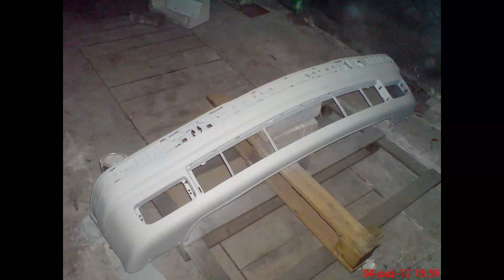Bmw E-36 2.5 remont blacharski.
Dawne dzieje remontu,malowania i naprawy pod zespołów bmw.
Pozdrawiam Mgizzmo:)